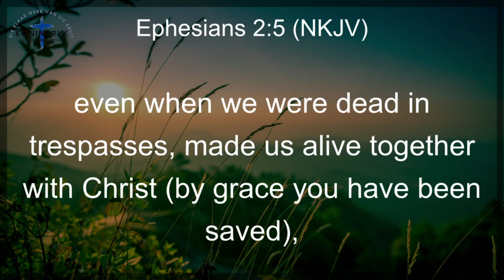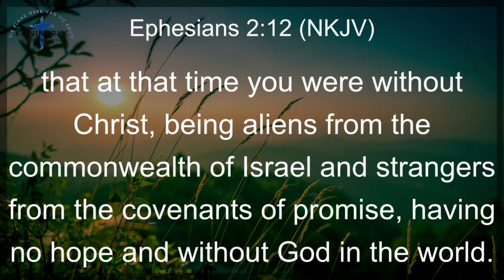Getuienis - Louis Wiese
Louis Wiese deel sy getuienis tydens ons Glory Week 2023. Vir die Here  is niks onmoontlik nie.